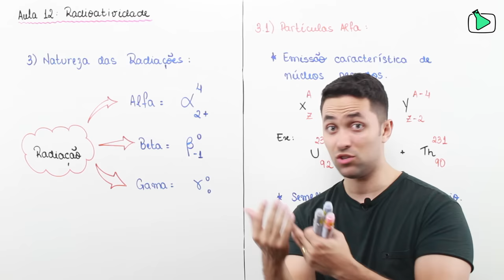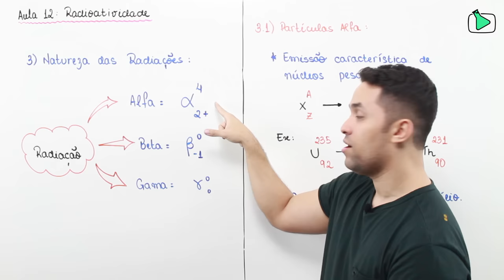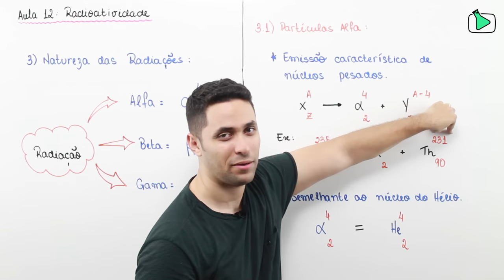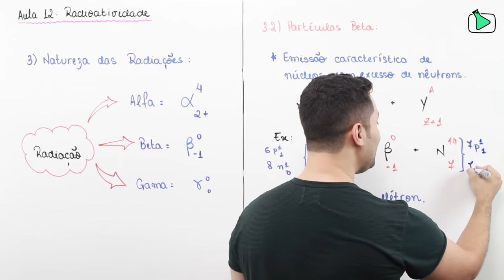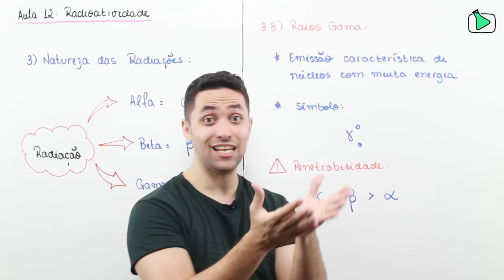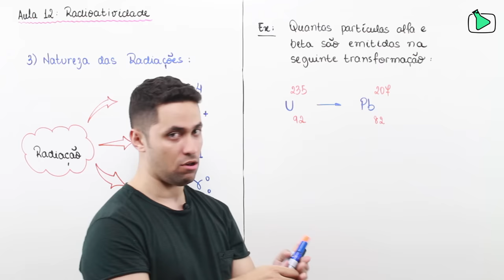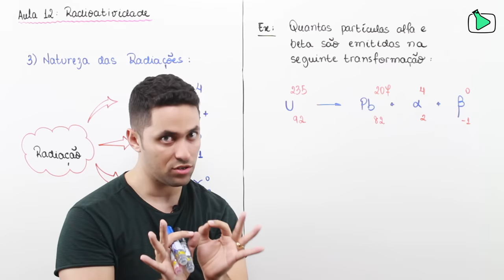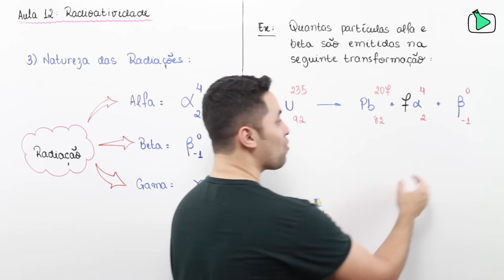Radioatividade: Alfa, Beta e Gama.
✅ ESTUDE NA MINHA PLATAFORMA:
TODAS as aulas, apostilas, exercícios, simulados comentados e muito mais!